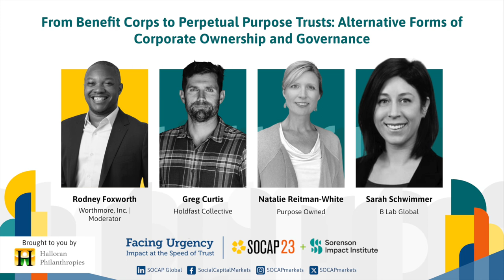SOCAP23 - From Benefit Corps to Perpetual Purpose Trusts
Alternative Forms of Corporate Ownership and Governance

Too often, business as usual enriches the few while exploiting workers, communities, and the planet itself. Many companies and investors are striving to do better, to focus on purpose over profit, but in the majority of corporate ownership structures shareholder primacy still remains at the center of who makes the decisions and where the wealth flows. This legal framework perpetuates wealth inequality and subordinates the legitimate interests of other stakeholders including employees, community and planet.

But it doesn’t have to be this way. Instead of driving inequality and environmental degradation, business can be a force for good. In order to harness the powerful engine of the private sector to address global crises – climate change, growing inequality in our society, racial and gender inequity – business needs new corporate ownership and governance models.

In this panel, leaders from B Lab, the Holdfast Collective, and Purpose Owned, share innovative alternatives to business ownership as usual. Alternative governance models have existed for years, in the form of benefit corporations, for example. And new and exciting forms are emerging to tackle specific challenges, like the perpetual purpose trust adopted by Patagonia to ensure a purpose-driven approach in perpetuity. Rather than being an endpoint, these alternatives to business as usual invite us to continue to innovate on a corporate form that is no longer fit for purpose.

Speakers:
Greg Curtis | Holdfast Collective
Natalie Reitman-White | Purpose Owned
Sarah  Schwimmer | B Lab Global
Rodney Foxworth | Worthmore, Inc. (Moderator)